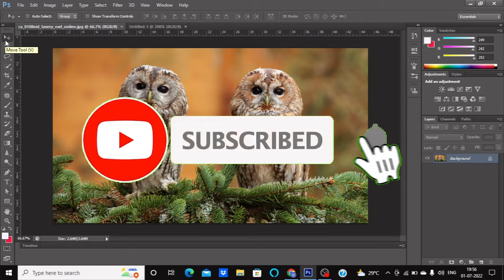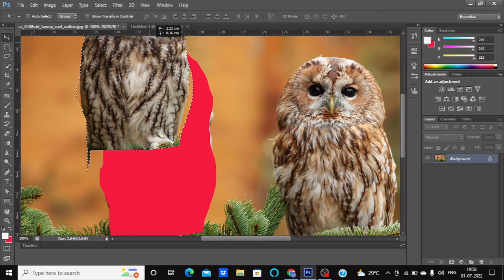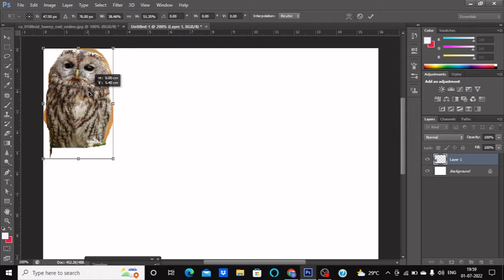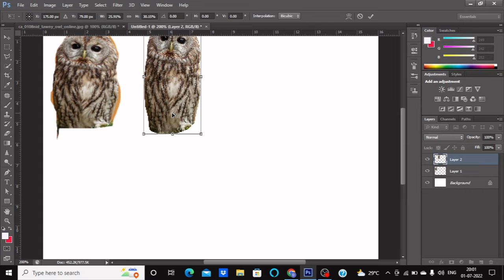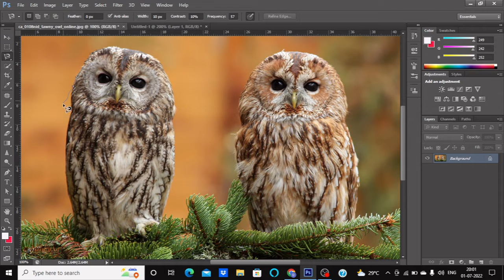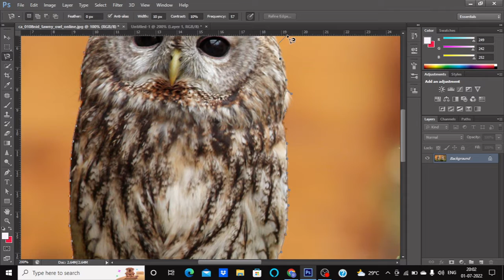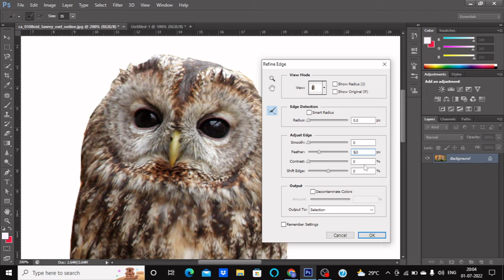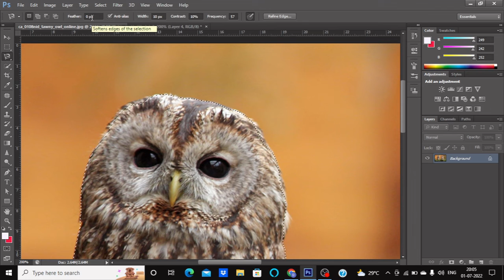PHOTOSHOP ME LESSO TOOL, POLYGONAL LESSO TOOL AND MEGNETIC LESSO TOOL KA USE KAIES ARE.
1. LESSO TOOL
2. lesso tool ka use kaise kare photoshop me
3. Lesso tool by learning master
4. How to use lesso tool in photoshop
5. how to use lesso tool by my big guide
6. polygonal lasso tool ka use kaise kare
7. how to use polygonal lasso tool ka use kaise kare
8. Polygonal lesso tool by learning master
9. Magnetic lasso tool ka use kaise kare
10. magnetic lasso tool ka use
11. magnetic lasso tool
12. photoshop tutorial
13. adobe photoshop
14. adope photoshop free

How to use Lasso tool,Polygonal lasso tool,Magnetic tool in Adobe Photoshop in Hindi

Lasso Tool ka use kaise kare || How to use Lasso Tools in PhotoShop - in Hindi Urdu - Class 2
Use of Lasso Tool, Polygonal Lasso Tool, Magnetic Lasso tool In Adobe Photoshop 7.0

How to use Lasso Tool, Polygonal Lasso Tool and Magnetic Lasso Tool in Photoshop CC (Basic) Part-6

Namaskar Doston ! is video me Lasso Tool aur uske property ke sabhi tool ke bare me puri details me bataya gaya hai.

How To Use Magnetic lasso Tool In Photoshop In Hindi ||Magnetic lasso tool Ka use kese Kre hindi mai